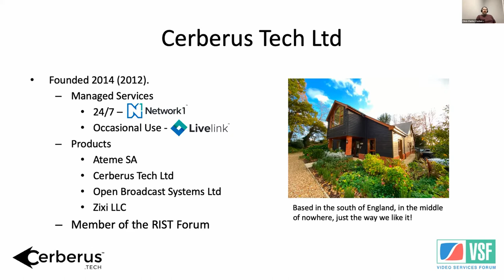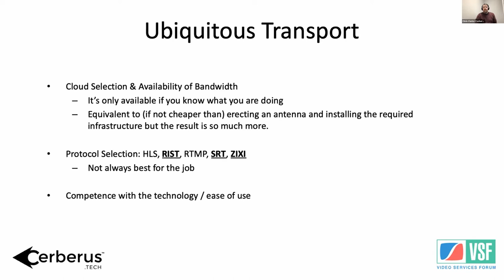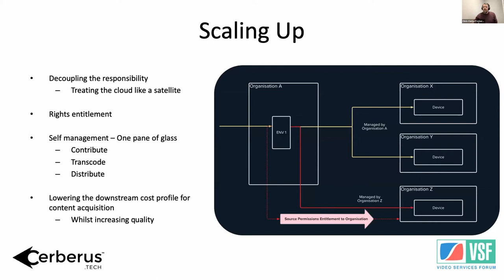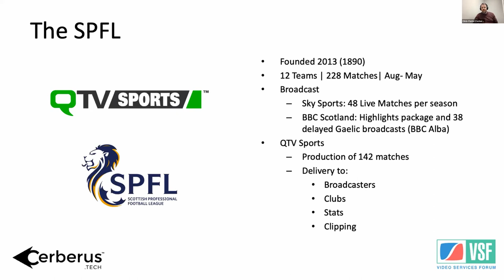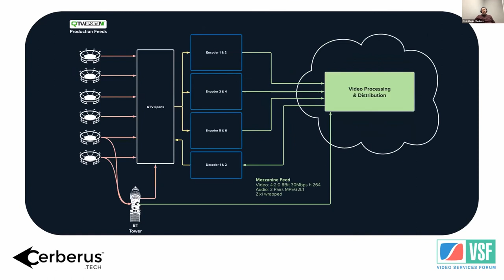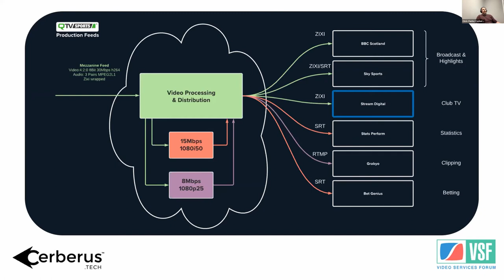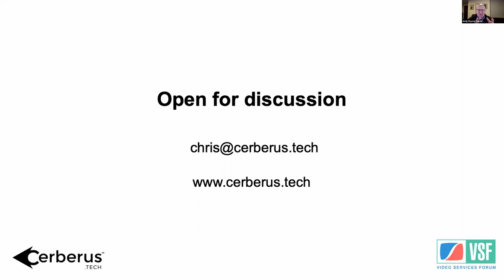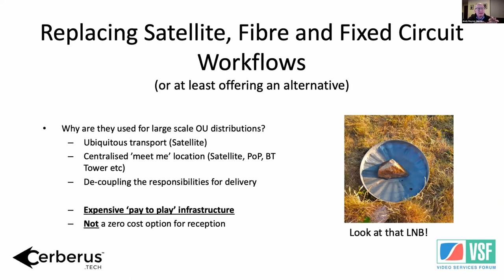Case Study at VidTrans 21: Live IP Sports Production for the Scottish Premier Football League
Chris Clarke of Cerberus Tech provides a case study of how, during the pandemic, live sports production and distribution has adapted to empty stadiums and unpredictable schedules. IP technology has played a crucial role in enabling live sports to be broadcast cost-effectively, with socially distanced production and remote commentary.

A great example is the Scottish Premier League Football season. The SPFL began in August 2020 and ends in May 2021. All the required hardware needed to be shipped to maintain social distancing and IP infrastructure had to be set up remotely. All 228 matches are distributed using a SaaS live delivery platform, with 142 of the matches produced by QTV Sports. Live feeds are distributed to QTV and directly to SPFL Clubs and partners, enabling them to deliver to social media and their own TV channels, as well as to UK broadcasters.

The shift to IP has proven benefits for live content distribution. While IP offers the most cost-effective delivery approach, for it to become ubiquitous, it must be:
   - Self-managed
   - Cloud agnostic
   - Compliant with multiple protocols
   - Flexible and scalable
This session will outline the key considerations when shifting to IP for live sports. Drawing on the SPFL and other sports which have been successfully delivered using IP technology.

Andy Rayner of Nevion provides commentary during this session.

This presentation was recorded on March 1, 2021 during the first virtual edition of VidTrans, an annual conference produced by the Video Services Forum (VSF).

Selected comments from the Zoom Chat Log:

Brad Gilmer (VSF): Question - what did you find doing this event that was not anticipated, and hard to address?
Kieran Kunhya (Open Broadcast Systems Ltd): How do you manage to explain the difference to end users between an MPEG-TS (with a PCR) for broadcast use vs web streaming formats such as HLS and RTMP?
Chris Clarke (Cerberus Tech Ltd): Thanks Kieran. Thankfully most of our customers are broadcast but it’s an important point to note.  In our events support world we are constantly being compared to WebRTC which has no real appreciation of frame rate never mind PCR.
Chris Clarke (Cerberus Tech Ltd): We also have customers trying to turn HLS or RTMP back into a linear MPEG-TS feed, which even though it is possible to perform the rewrap, doesn’t mean you should as you lose all of the accurate TS data